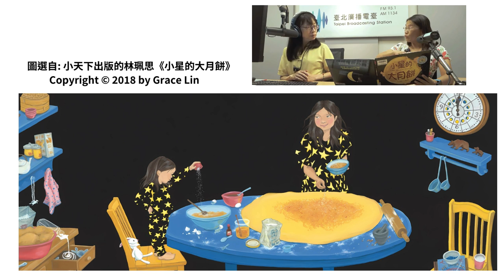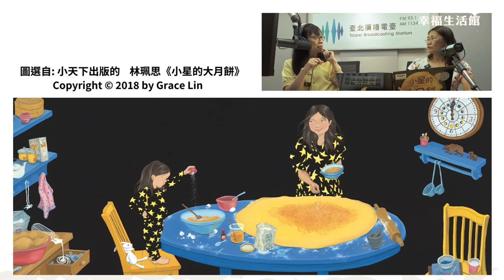20240913【幸福生活館】-閱讀好時光-小星的大月餅繪本故事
不只是聽的閱讀分享，還有影片可以看喔！

中秋節快到了，這個禮拜偉華的幸福生活館【閱讀好時光】單元蔡幸珍老師要分享充滿中秋節特色的溫暖甜蜜的繪本故事《小星的大月餅》！

小星和媽媽做了一個大月餅，媽媽把月餅掛到了天空中，告訴小星還不可以吃。可是圓圓的大月餅看起來好好吃，小星每天晚上吃一小口，一天一小口，一天一小口…你們知道最後會發生什麼事情呢？
一定要準時收聽蔡幸珍老師分享的《小星的大月餅》繪本故事！

播出節目：偉華的幸福生活館【閱讀好時光】單元
播出時間：113年9月13早上11:25左右
實體收聽:臺北廣播電台FM93.1
全新網路電臺：聽臺北T Radio
請立刻點擊、體驗「聽臺北」